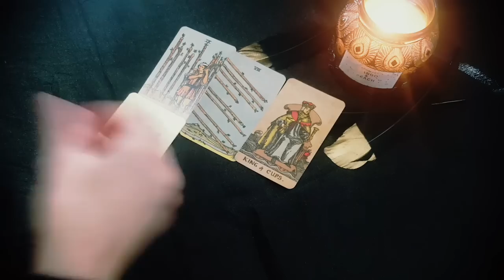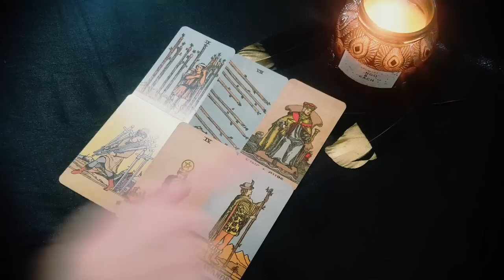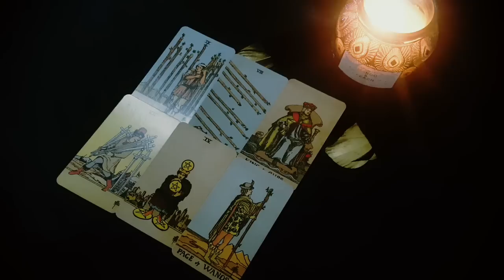VIRGO ⚡ I'M NOT SUPPOSED TO TELL YOU THIS! 😱THE *REAL* REASON THEY GHOSTED YOU! 😱💣 21-27 NOVEMBER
Thanks for tuning into watch your I'M NOT SUPPOSED TO TELL YOU THIS! 😱THE *REAL* REASON THEY GHOSTED YOU! 😱💣 21-27 NOVEMBER TAROT READING